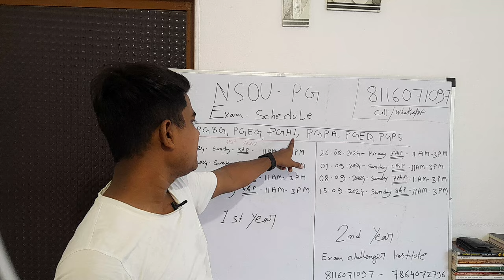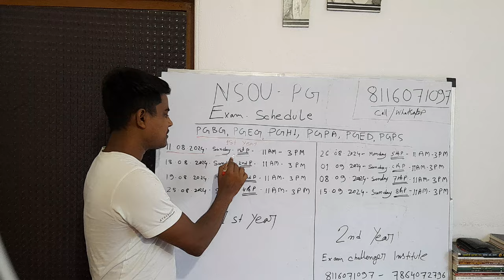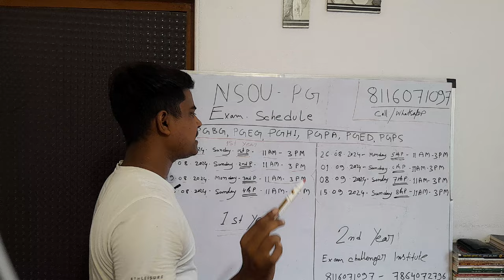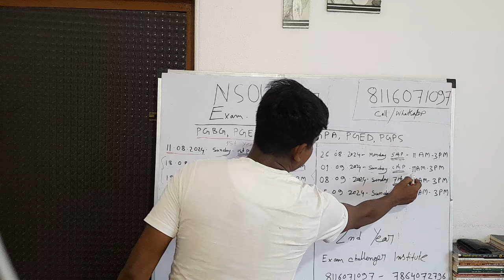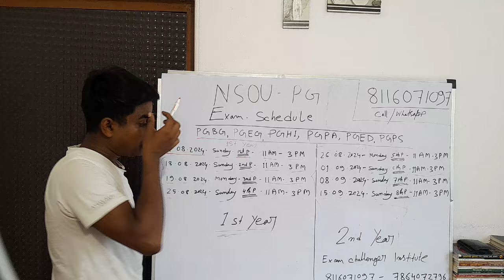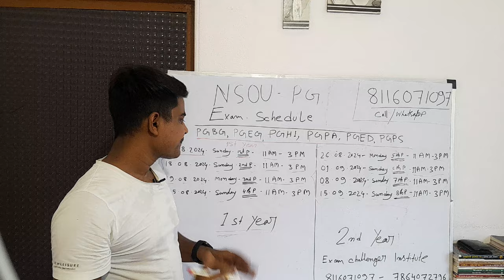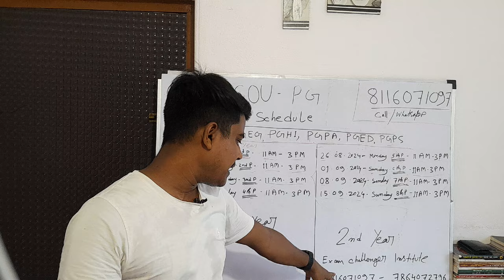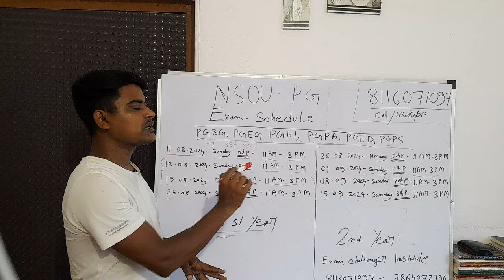NSOU PG Exam Routine প্রকাশিত হলো - NSOU PG Exam Schedule - PGBG-PGEG-PGHI-PGED-PGPA-PGPS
নেতাজি সুভাষ মুক্ত  বিশ্ববিদ্যালয়ে পাঠরত প্রত্যেক স্টুডেন্ট কে স্বাগতম জানাই।
EXAM চ্যালেঞ্জের ইনস্টিটিউট ইউটিউব চ্যানেলে মুক্ত বিশ্ববিদ্যালয় সম্পর্কিত সমস্ত আপডেট পেয়ে যাবেন। এছাড়াও NSOU থেকে আগত সমস্ত নোটিশ বা আপডেট পেতে অতিসত্বর নিচে দেওয়া গ্রুপগুলোতে যুক্ত হয়ে যান।
OFFICIAL LINK-
নোটস এর উপর স্পেশাল অফার। বুকিং করুন
একদম জলের দরে ⬇️⬇️ (COD ✔)

EXAM চ্যালেঞ্জার ইনস্টিটিউট ওয়েস্ট বেঙ্গল এর মধ্যে  স্বনামধন্য (ISO 9001:2015 CERTIFIED) কোচিং ইনস্টিটিউট।এখান থেকে আপনারা মুক্ত বিশ্ববিদ্যালয়ের সমস্ত সাবজেক্ট এর নোট।সাজেশন।অ্যাসাইনমেন্ট উত্তরপত্র।পেয়ে যাবেন। এবং সম্পূর্ণটাই হবে প্রিমিয়াম কোয়ালিটি। তাই আজ এ যোগাযোগ করুন এই নাম্বারে- 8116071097 & 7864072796 ফোন কল এবং হোয়াটসঅ্যাপ দুই অ্যাভেলেবেল আছে। এছাড়াও আপনারা আমাদের অফিসিয়াল ওয়েবসাইট থেকে সমস্ত কিছু বুকিং করতে পারবেন।